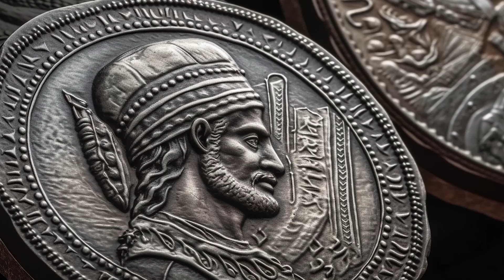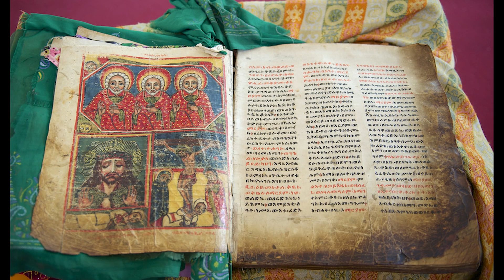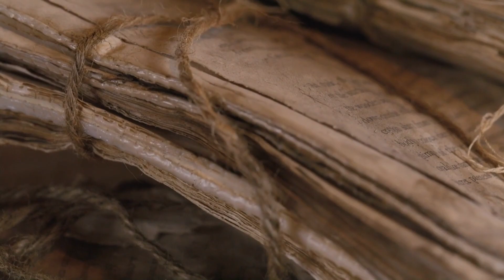Why did they use King Kaleb of Axum to convert Africans? (Black Saint from Aksum)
Why did they use King Kaleb of Axum to convert Africans? (The Black Saint from Aksum)

Over the years, many discoveries have been brought up, showing just how certain cultures used religion in ways that would make you do a double take and realize that something might be off here.
For instance, it is a widely debated fact that several Western cultures actively used Christianity to enslave Africans. And while the facts about these are still incredibly murky, there is one notable figure in the history of African Christianity who definitely needs some recognition.
This is the story of King Kaleb - the Ethiopian king who was sainted by the Catholics and used to convert Africans to Christianity.

In today's video we look at Why did they use King Kaleb of Axum to convert Africans? (The Black Saint from Aksum). Keep watching to see some important features about king kaleb, one of the greatest african kings from the kingdom of aksum (the great african kingdom of aksum), together with king ezana of axum. Located in the horn of africa, the kingdom of axum is quite importnat in the history of africa. The empire of aksum (empire of axum) is located in modern day Ethiopia (history of ethiopia), on of the countries in ancient africa which is also related to the ark of the covenant (arc of the covenent), the queen of sheba. See also black saints, and black catholic saints, and the black saints, and top black catholic saints, and saint elesbaan.

Inspired by Black Journals, Without History, and Black Culture Diary.

Inspired by Russia Opens Its Vaults To Reveal Black Biblical Israelites

Inspired by The Untold Stories of the Great African Empires | A Journey Through Time

Inspired by Himyarite Kingdom: The Forgotten Empire of Pre-Islamic Arabia DOCUMENTARY

On Black African History we will go through black stories, deep african wisdom, and pan-african movement.